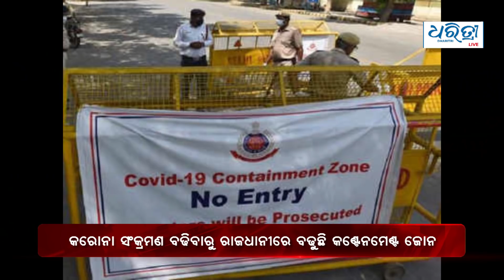Bulletin 9th January | ଆଜିର ମୁଖ୍ୟ ଖବର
ଆଜିର ମୁଖ୍ୟ ଖବର: ରବିବାର, ୯ ଜାନୁୟାରୀ, ୨୦୨୨